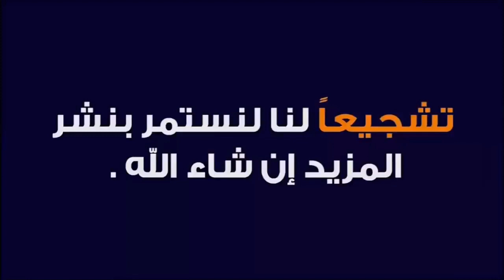خيرات موجودة في سوق الأربعاء سويهلة نقدم لكم ضوربة كزارية وفرجة ممتعة.